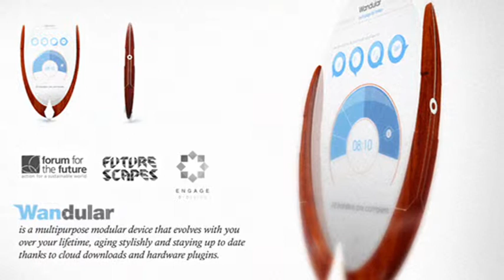Wandular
A brief explanation of Wandular. Collaboration between Engage by Deisgn, Forum for the Future and Sony.
What do you imagine the world will look like in 2025?

The FutureScapes project brings together a range of expert thinkers, designers, futurologists, writers and you - the public - to explore the opportunities and challenges of life in 2025, and to consider the potential contribution that technology and entertainment can make in shaping a better, more sustainable future.